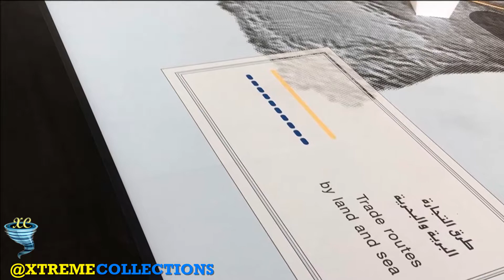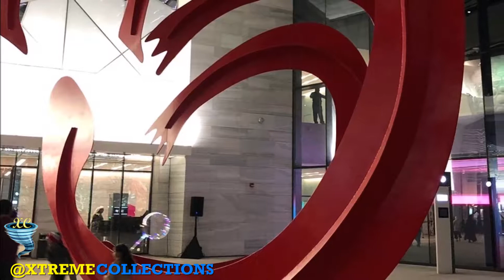Abdullah Alsalem Cultural Center in Salmiya, Kuwait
The Sheikh Abdullah Al-Salem Cultural Centre is a cultural complex located in Kuwait City, Kuwait owned by the Amiri Diwan. It consists of six main components; The Natural History Museum, Science Museum, Space Museum, Arabic Islamic Science Museum, Fine Arts Centre and the external spaces known as the Public Realm. The Sheikh Abdullah Al-Salem Cultural Centre is a 18-hectare site making it the world’s largest museum complex.

The museum is named after the late Sheikh Abdullah Al-Salem Al-Sabah who was the 11th ruler of Kuwait, the first Amir and the founder of modern Kuwait.

The Sheikh Abdullah Al Salem Cultural Centre creates a new world class museum district within Kuwait. Together with the Sheikh Jaber Al Ahmad Cultural Centre, the cultural centre is part of the new Kuwait National Cultural District.

The museums present Kuwaiti, Islamic, and Arabic culture and history. They also embrace and showcase the rich diversity of the world’s finest cultural achievements.

Making up eight of the galleries across the complex, the Natural History Museum (NHM) covers themes including Prehistoric Life, Ecosystems, The Earth and Environment, Biodiversity, Nature, and Arabian Wildlife and Geography. Each individual museum has its own iconic elements which required multiple specialist teams to be carefully coordinated.

Within the NHM galleries is a South East Asian rain forest with a combination of living trees and plants interspersed with faux, overlooking a 1.4 million liter aquarium stocked with live species. The 6m x 6m concave end retaining panel together with the side viewing panels weigh over 65 tons providing a full underwater panorama of the aquarium.

The Prehistoric Life gallery includes over 30 full size prehistoric creatures both skeletal and full bodied; All fabricated to a highly realistic level of detail, supported by leading paleontologists and National Geographic.

Each museum has a glass clad wing protruding from the end, allowing visitors a glimpse of the exhibits in the evening from the external Public Realm areas. The Prehistoric Life wing includes an impressive 17 meter-long prehistoric whale suspended above four striking displays of giant beasts from the distant past.

Science Museum
The ten diverse galleries that make up the Science Museum take the visitor on a remarkable journey through Transport, Experiments, the Human Mind and Body, Robotics, Natural Defenses and Innovation. One of the highlights is the 20 seat 4D dark ride experience suspended from the mezzanine floor which takes visitors on an adventure inside the human body. The 3D projection accompanied by motion base technology is one of the must-see elements of this museum.

The Transport gallery houses over 200 historical and contemporary vehicles from full scale planes, boats and cars suspended from the roof structure, to full size replicas of the Bluebird and Bloodhound speed record vehicles and the Red Bull Stratos capsule. The technical installation methodology, coordination and structural challenges were significant within this gallery.

At the introduction to the Robotics gallery, visitors are met by a 3 meter-tall animatronic host robot who explains the interactive journey they are about to embark upon. Fully immersive and interactive galleries such as Experiment and Innovate also provided some of the most complex interactivity.

These hands-on experiences needed to meet international standards, meet the school curriculum and in some instances meet culturally sensitive requirements. Prototyped, developed, rigorously tested and installed in just 12 months, each museum, and each gallery had its own stringent development deadline program challenges to overcome.

Space Museum
The Space Museum with four galleries and a 110-seat planetarium creates a futuristic museum exploring topics from the Big Bang to space travel, and our place in the solar system. At the centre, the planetarium was designed and built as part of the exhibition fit-out including the structural development and engineering for it to traverse the ground and mezzanine floors.

Amongst the various space vehicles, communication devices, satellites, space telescopes and planets suspended within the gallery, sits a fully replicated recreation of the International Space Station (ISS) which engulfs the entire gallery. At over 50 meters-long, the ISS creates its own gallery on the mezzanine floor where visitors can gain a sense of living in space. Back on the ground, visitors are invited to drive the Mars Rover and explore the solar system and hidden galaxies.

For younger visitors, the Space Academy gallery provides children with the opportunity to experience first-hand some of the exciting training exercises and tasks carried out by astronauts.